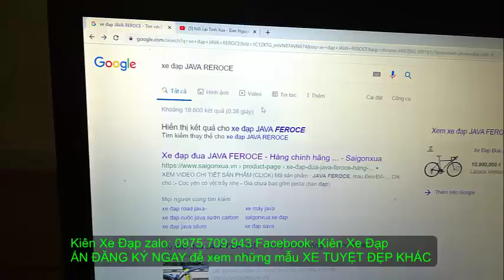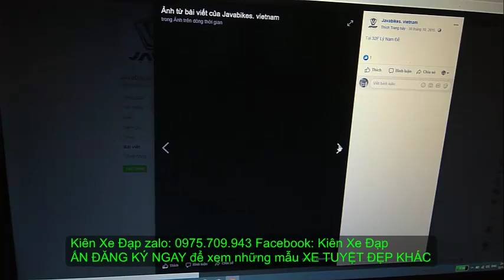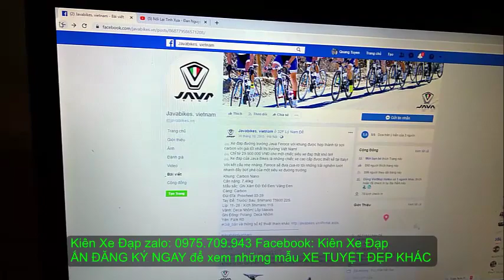Kiên Xe Đạp (ĐÃ BÁN) SIÊU NHẸ 7KG ! ĐUA JAVA REROCE hiệu Ý full CARBON group 105 zalo 0975709943